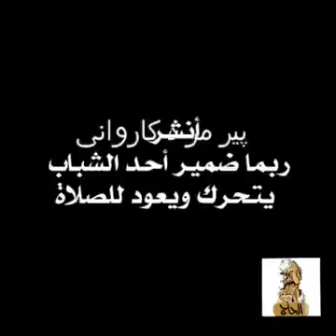رجل اعمى انظر كيف يصل للمسجد